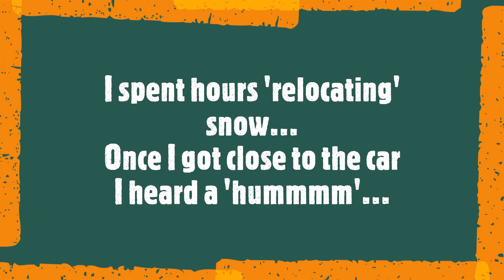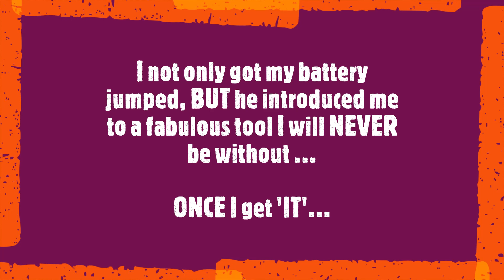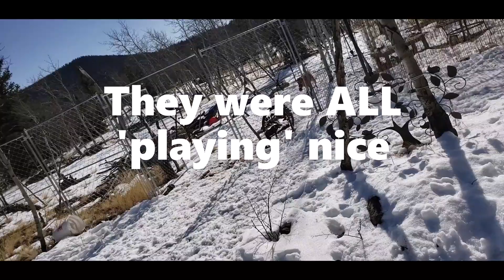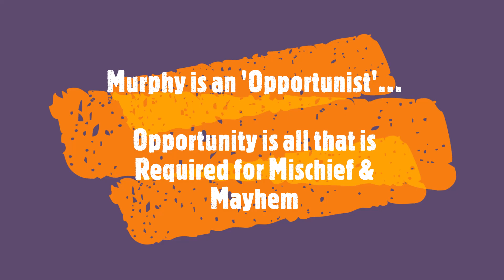Murphy 'Won' Today, but I'm Still Standing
After such a wonderful day 'yesterday' I was having no problem staying focused on the Task At Hand while the pups romped about the play yard. Snow 'Relocation' is something which I do every year after a fair amount of snow falls. The paths don't need it, the road doesn't need it, but the rest of the Property does. I will have my Lower End "Field of Wild Flowers" to enjoy along with the Wild Things...I will also have my 'Private Property' Flower Beds for the Domesticated Life Area at the Upper Corner.

Thus My Focus gave 'Murphy' the opportunity to upset the cart so to say. All it takes is one 'distraction' while I'm attempting 'Super Sized Projects'...Add 'necessary supplies' & 'pups' to the 'Focus of Energy' & there are way more than just 'one'...Thankfully, I've finally learned to accept things I can not change, 'regardless' of details. I've also learned to 'let go' of self blame & simply 'replace' negative Emotions with positive 'Actions'...My Personal Conscious "Evolution"
IOW: Engage 'Critical' Thinking at a Higher Level; "As The Observer". In doing so, almost every 'negative' situation turned into a 'positive' lesson learned.

I make these video's for my clients so they can see what their pups are up to while staying with me as well as to educate/entertain the general population should anyone be interested. This video is a personal insight to who I Am as a member of my mountain town community...If you are enjoying watching and would like to help me with the Expansion Project that was delayed first by COVID & now by the Increase of Materials which I can not 'reclaim' 'repurpose' or 'reuse' all I'm asking for is a simple 'click' of the subscribe button. I need 100 Subscribers to have my business name in my YouTube Channel URL...This is how I raise awareness not funds...'Recognition' is as vital for my success as my 'Reputation'.